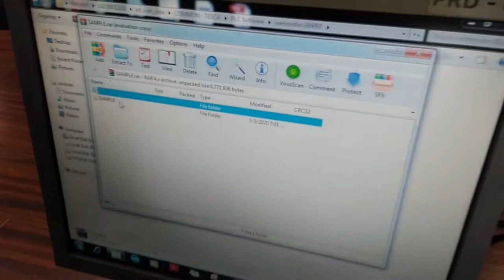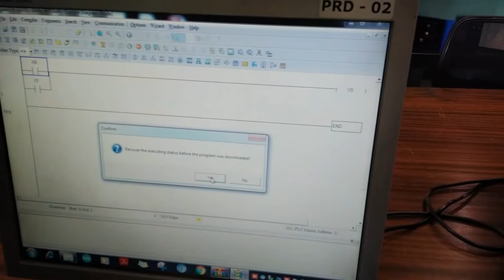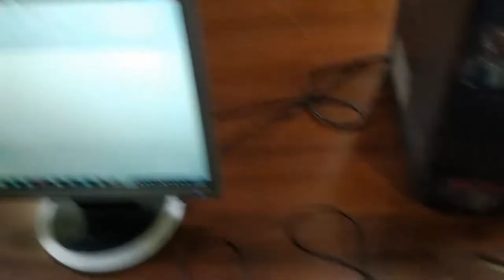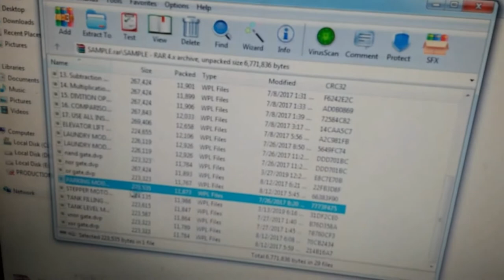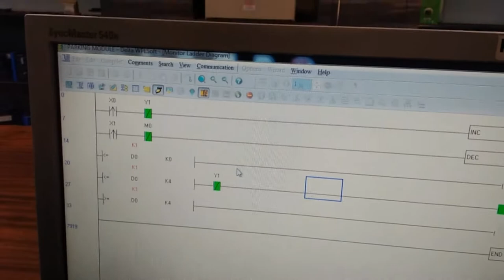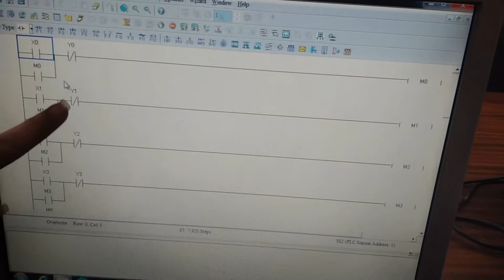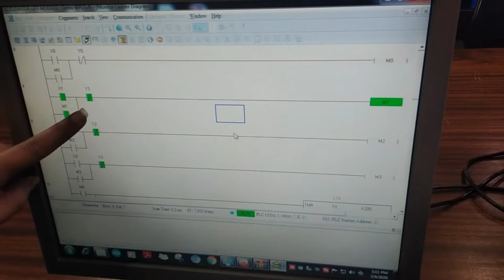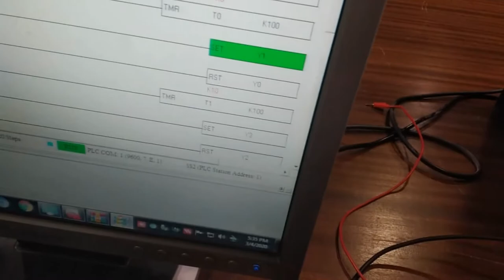PLC (Delta) Trainer 8 input - 6output With On Board Applications || Tesca 52017C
PLC (Delta) Trainer 8_input - 6output With On Board Applications

In this video we described about PLC (Delta) Trainer 8 input - 6output With On Board Applications.